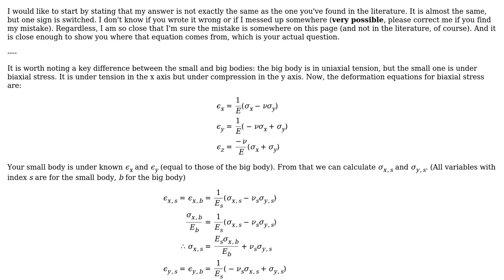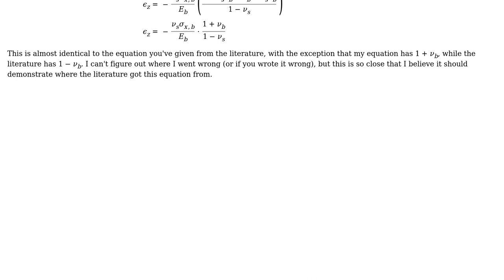Engineering: Poisson ratio boundary condition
With thanks & praise to God, and with thanks to the many people who have made this project possible! You are responsible for your own actions.